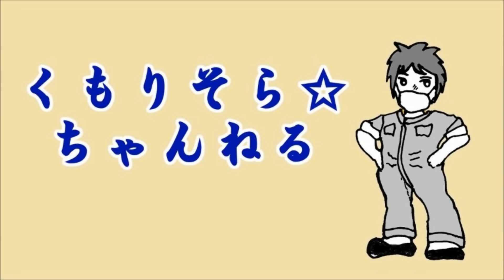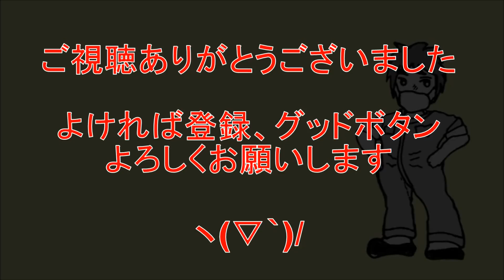高音質ほぼ直管？スーパーホークⅢエンジン始動CB400D